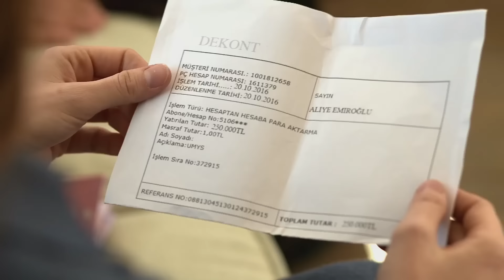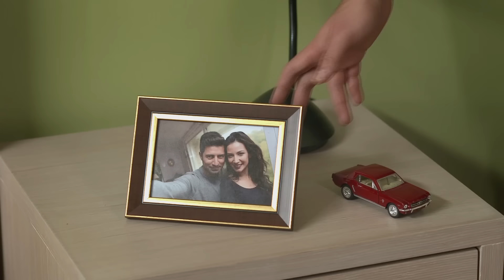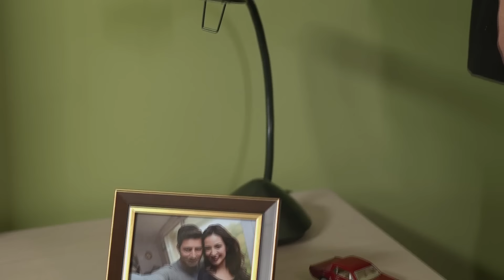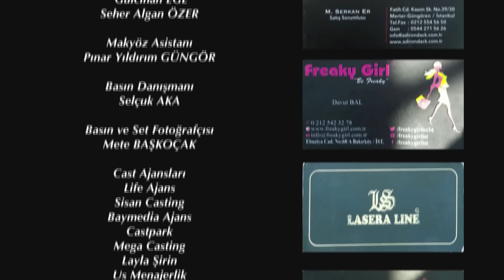Elif Tercera Temporada Capítulo 508